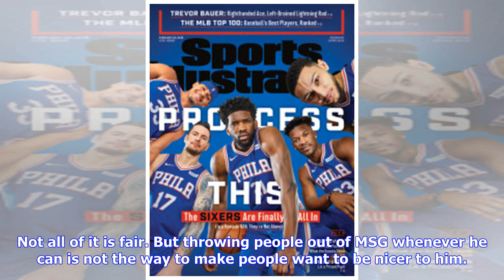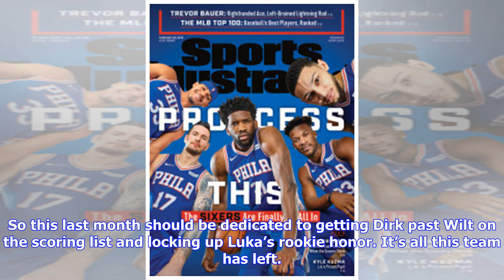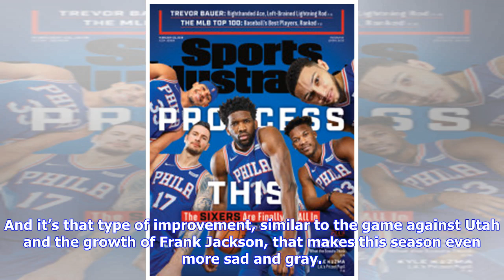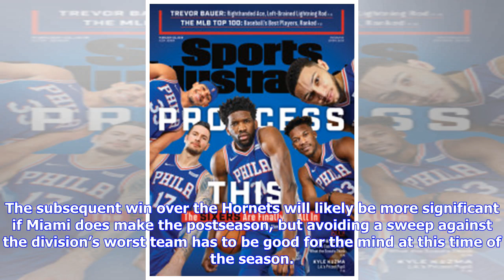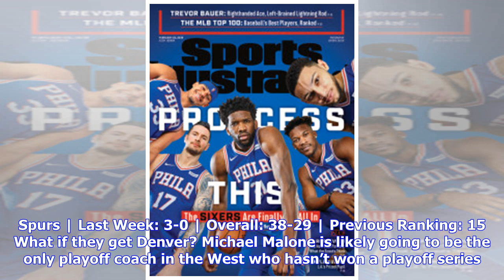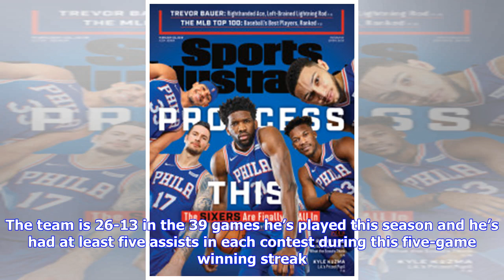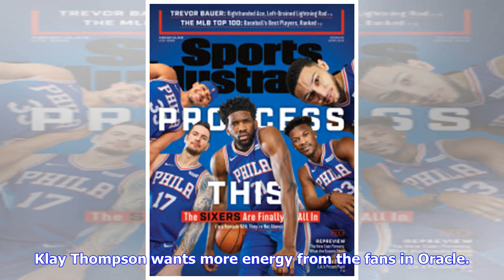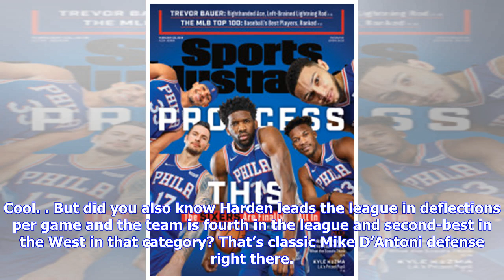NBA Power Rankings: Why Aren’t the Warriors Scary at Oracle Anymore?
The Warriors are dropping games all over the schedule, including at home to the Suns, Celtics and Rockets. Has Golden State stopped being scary? And are teams walking into Oracle with confidence? We consider it in this week's Power Rankings. We are about a month away from the playoffs so I hope everybody is ready for a really intense next four weeks. As some teams come to the realization that their season will be finished on April 10, others are still fighting to see the postseason and at least ...